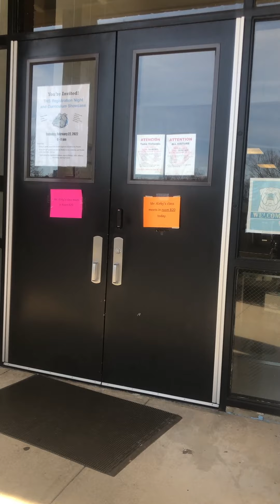High School Trials